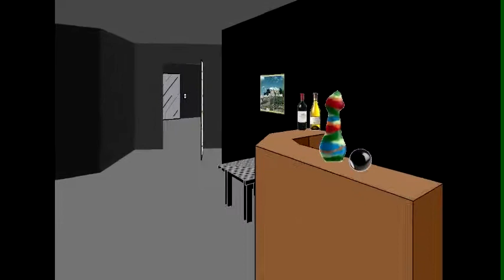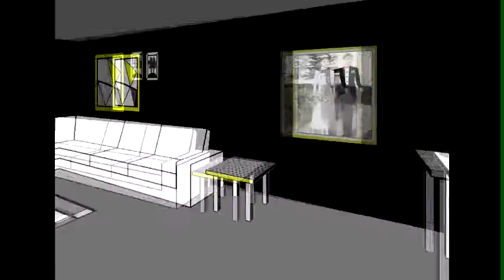Let's Play | Façade Part 2 - Imma Call Tha Police!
Façade Part 2